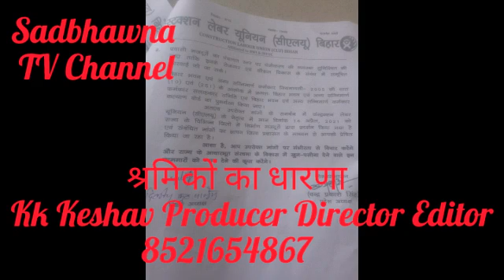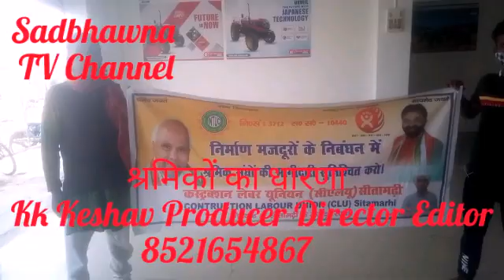16 April 2021